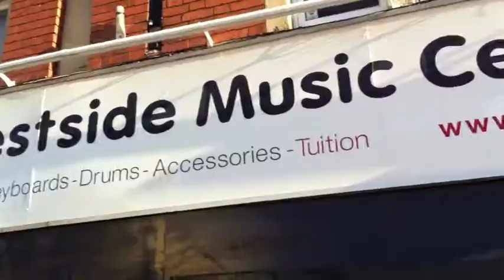Westside Music Centres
Westside Music in Taunton, the best reason ever to learn to start playing an instrument. They have expert knowledge, the best stock including the South-West's best selection of Tanglewood Guitars, and have tuition available to help with the learning process.